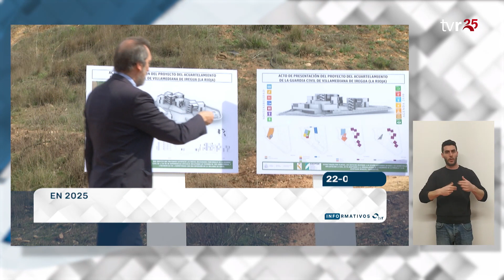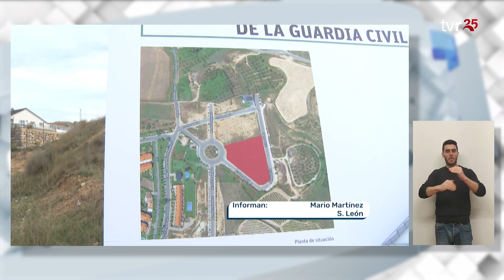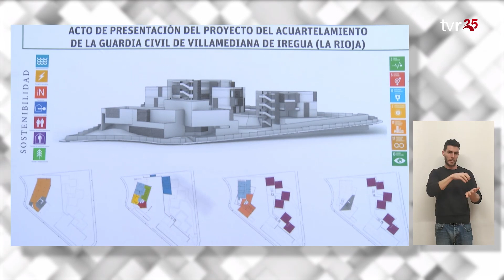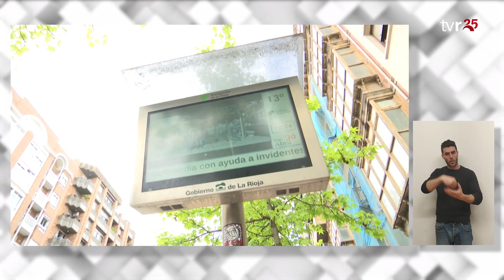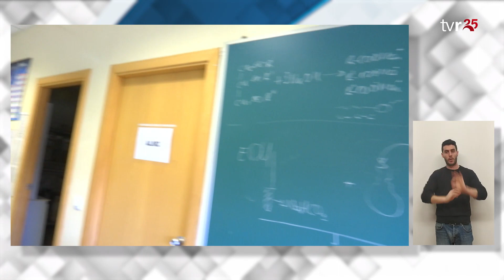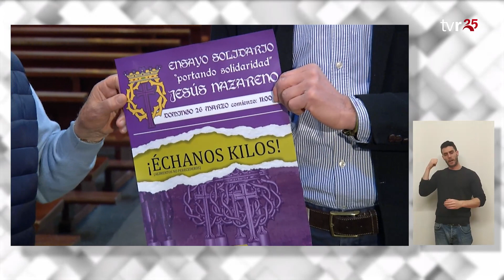INFORMATIVOS TVR 22-:3:23 EDICIÓN EN LENGUA DE SIGNOS